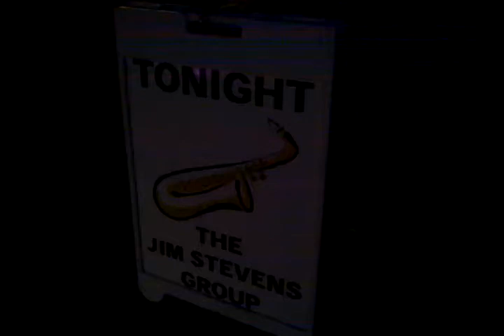The Jim Stevens Group - Love and Happiness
Live at Plaza 501, Ferguson, Mo. June 24, 2011